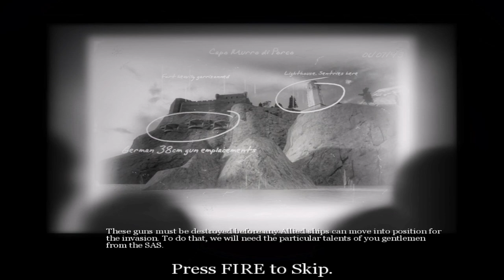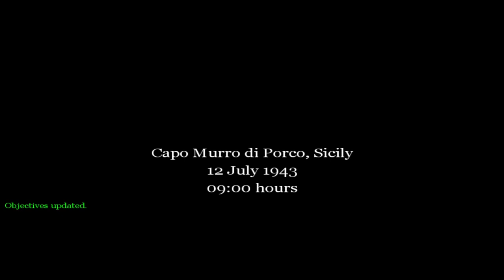Storming the Axis Castle (Sicily) | Call of Duty: United Offensive Walkthrough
As we continue down our path of experiencing every Call of Duty, we have made our way to the expansion for the first game - United Offensive.

It continues the fight including some more important plots that the main game ran out of resources to include.

TAGS IGNORE: whythetuck,why the tuck,lets play,walkthrough,call of duty,call of duty united offensive,call of duty united offensive gameplay,call of duty united offensive walkthrough,call of duty united offensive walkthrough no commentary,call of duty united offensive hd,call of duty united offensive lets play,call of duty expansion pack,call of duty expansion,united offensive,united offensive walkthrough,call of duty walkthrough